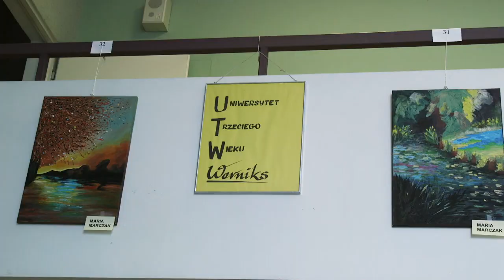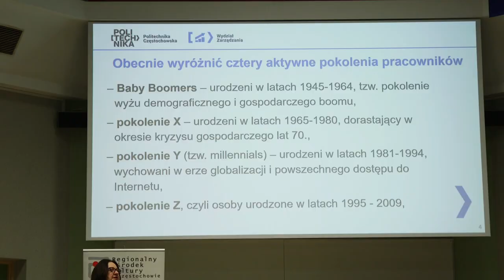Z wiosną budzi się... Pokolenie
O bezpieczeństwie kondycji i kulturze rozmawiali młodzi i nieco wcześniej urodzeni podczas wiosny pokoleń. Organizatorem integracyjnego spotkania były Politechnika Częstochowska i Uniwersytet III Wieku.